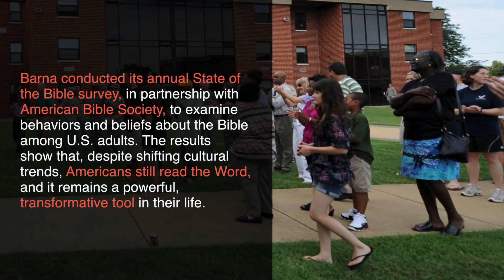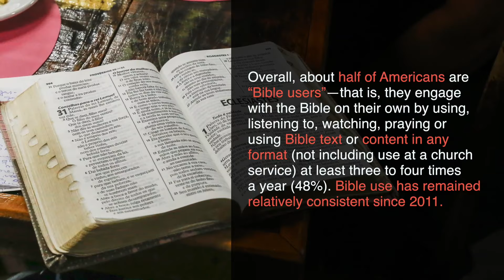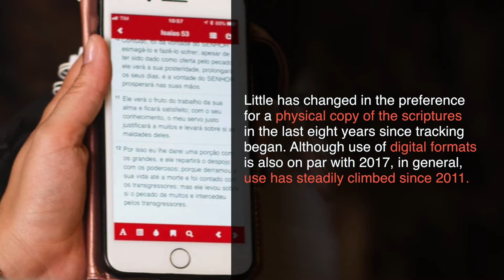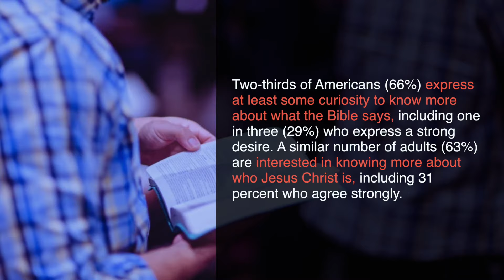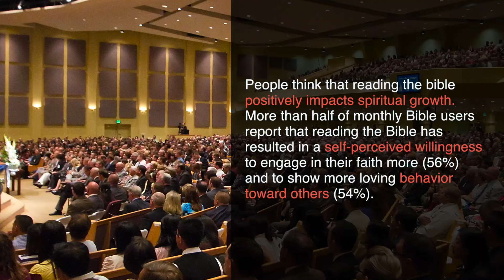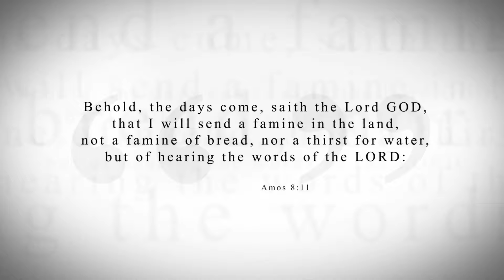KTF News - State of the Bible 2018: Seven Top Findings